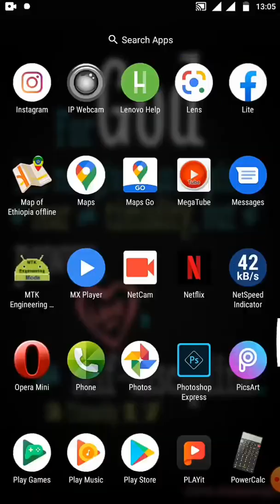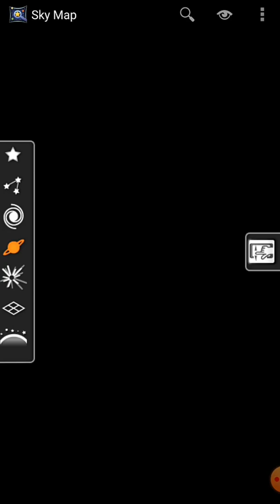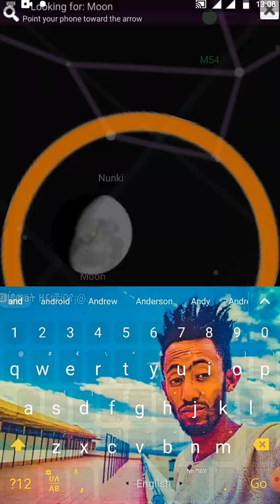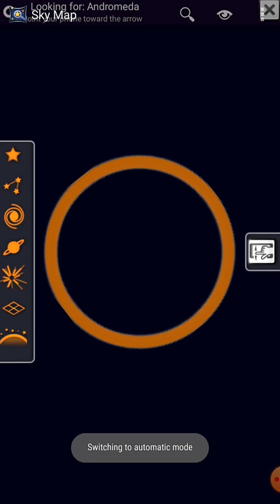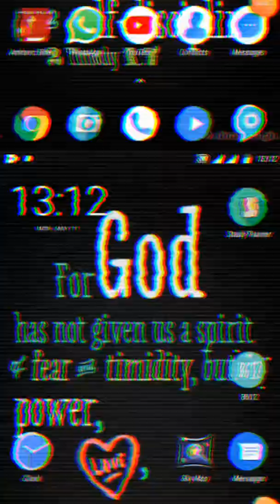ፕላኔቶችን ክዋክብትን በ ስልክዎ ሁነው መመልከት ይቻላል 🌎💫💥☄️ Moonን Andromeda ሜርኩሪን ለማየት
አግኙኝ ምክር  አስተያየት  ጥያቄ ማቅረብ ትችላላሁ።